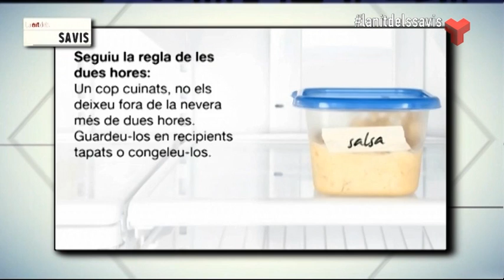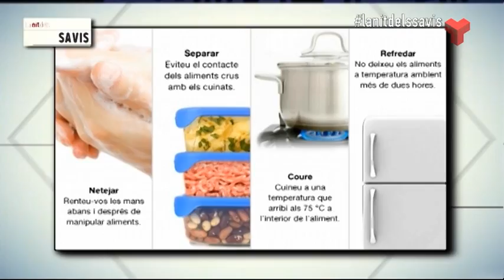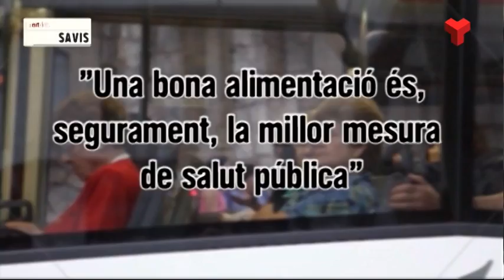La nit dels savis divendres 23-01-2015 de Canal Terrassa